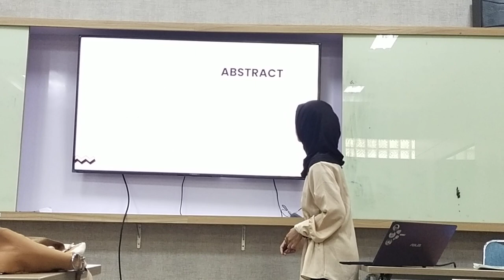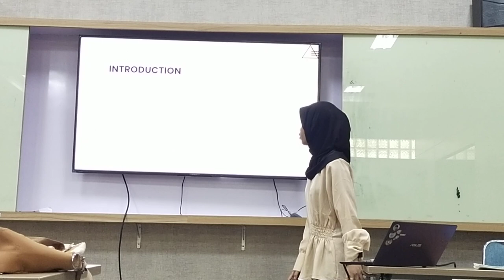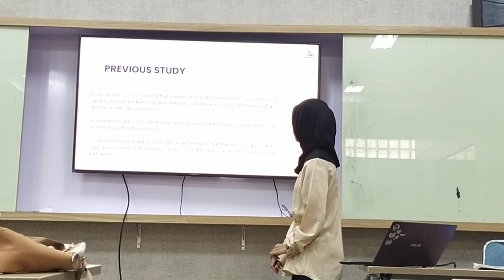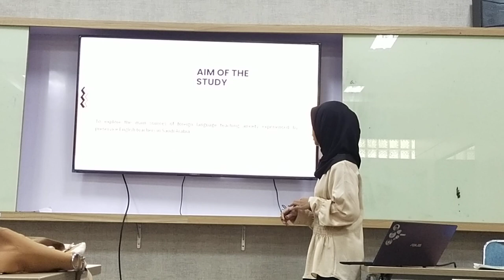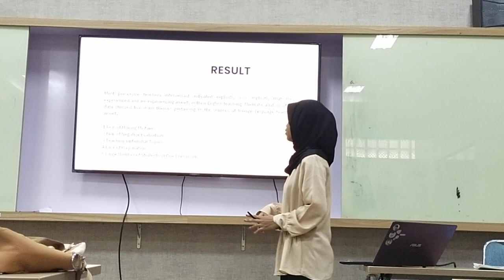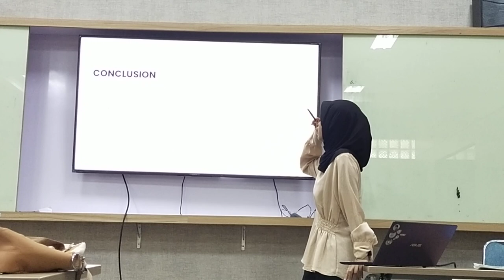Academic Presentation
Name: Noor Azizah
Class: 2020C
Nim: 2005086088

Title: Sources of Foreign Language Teaching Anxiety Among Saudi Preservice English Teachers: A Qualitative Inquiry
By: Oqab Alrashidi